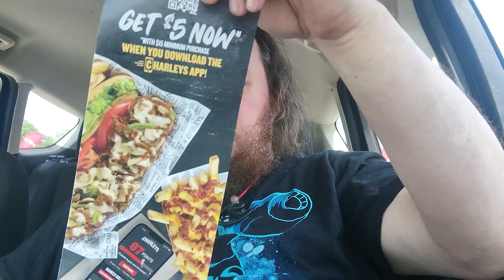Brandon's Sampler Platter: Charleys, Classic Cheesesteak Sandwich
Sunday is SUBday!!! I'm considering Cheesesteaks a sub sandwich! And I'm trying out a classic Cheesesteak from Charleys!